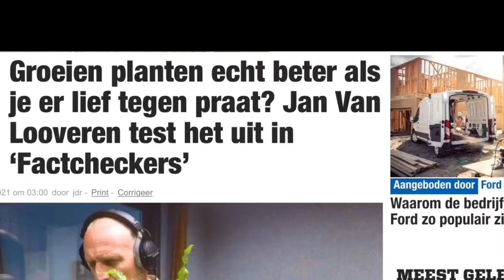Maken van Geluk Talisman Sz.2 Tv-programma Factcheckers test plant energie.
Make a Lucky Talisman     Sz.2  Tv-program Factcheckers testing  plant energy